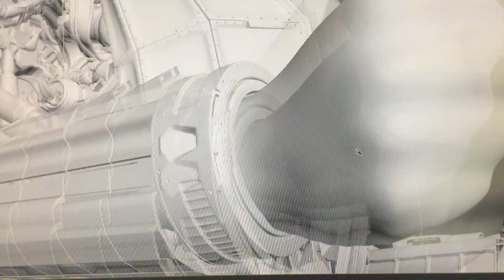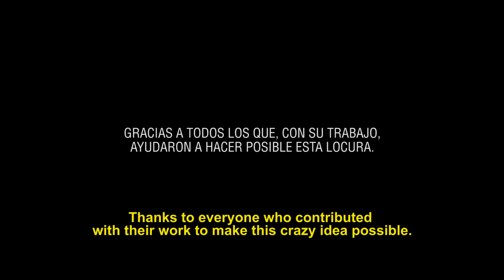Making of M.A.M.O.N. (Monitor Against Mexicans Over Nationwide)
M.A.M.O.N. (Monitor Against Mexicans Over Nationwide) is a satirical fantasy sci-fi shortfilm that explores with black humor and lots of VFX the outrageous consequences of Donald Trump´s plan of banning immigration and building an enormous wall on the Mexico - US border.

The dark comedy showcases a spectacular fight involving bizarre weapons, and numerous dark jokes about the cliches and stereotypical antics of the Mexican and Latino community, as the quinceañera, the quetzalcoatl, the lucha libre, the mariachi, the chapulín colorado, etc.

M.A.M.O.N. is part of the  Wecanfxit project, powered by Uruguayan production house Aparato.
Our mission is to change the world using our geeky weapons: cinematography, visual effects and CGI.
Our motto: Making the world a better place, one pixel at a time.

You can also visit Aparato´s website to know more about our work